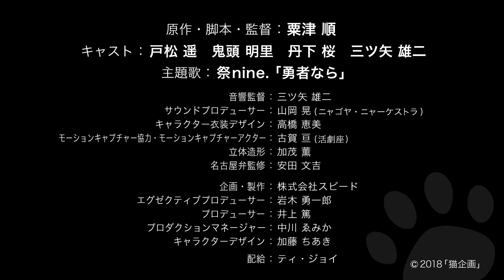アニメ『猫企画』 30秒CM（2019.6.27ver.)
アニメ『猫企画』

令和も猫と和解せよ！

【物語】
ニートのタクミはいつものように夕方に起床する。彼は、大学から帰って来た妹ユガミには嫌味を言われ、自宅で同人誌を描いている姉ムクミには構ってもらえず、ニャチンコで負けて帰ってきた不機嫌な父にも無視される。しかし、そんな冷えた家族に一石を投じる出来事が起こる。キッカケは父のガラケーに届いた一通のスパムメールだった。《あにゃたの才能を貸してください》そのメールを信じた父は《猫企画》という怪しげな会社に採用面接を受けに行ってしまう。
父が深夜になっても戻ってこないことをタクミが不審に感じ始めた頃、ムクミが彼にニュースを見せる。それは、猫たちが次々に行方不明になっているという内容だった。

■原作・脚本・監督：粟津順

■出演
猫井タクミ：戸松遥
ムクミ：鬼頭明里
ユガミ/社長：丹下桜
父：三ツ矢雄二

■主題歌：祭nine.「勇者なら」

■スタッフ
音響監督：三ツ矢雄二
サウンドプロデューサー：山岡晃（ニャゴヤ・ニャーケストラ）
キャラクター衣装デザイン：高橋恵美
モーションキャプチャ協力/モーションキャプチャアクター：古賀亘（活劇座）
立体造形：加茂薫
名古屋弁監修：安田文吉

企画・製作：スピード

©︎ 2018「猫企画」